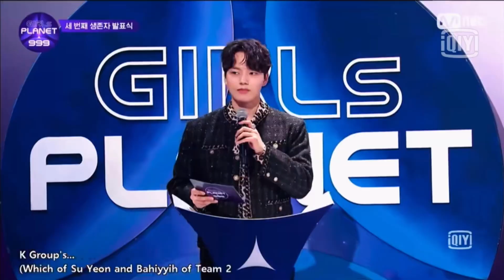Girls Planet 999 [999 세로직캠] Choi Yujin, Seo Youngeun, Huening Bahiyyih wins O.O.O Mission